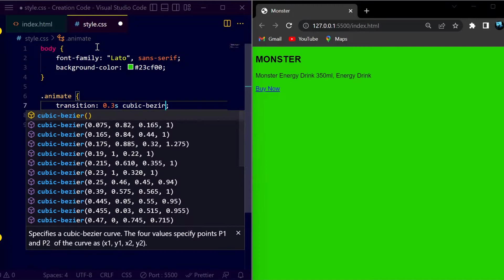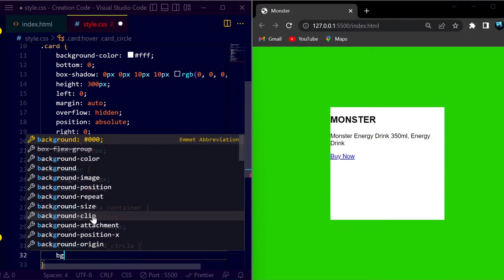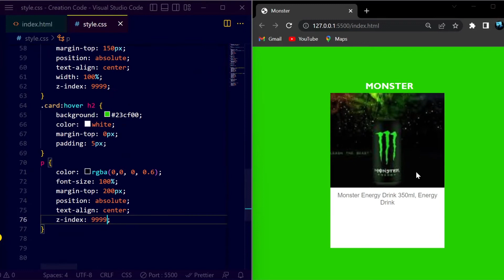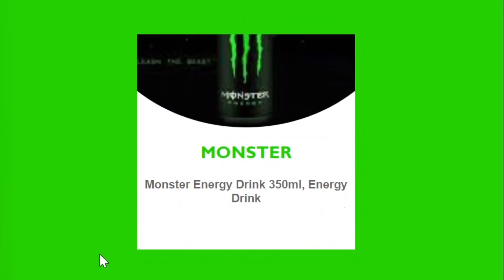Card Hover Effect Animation Using Pure CSS | HTM and CSS | Web Project | #18